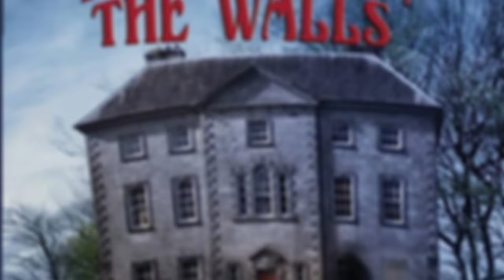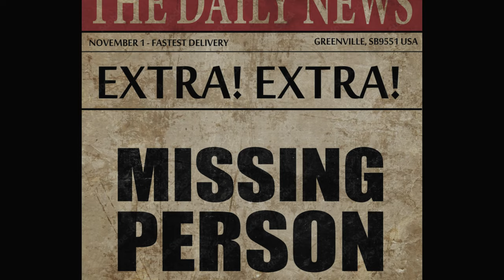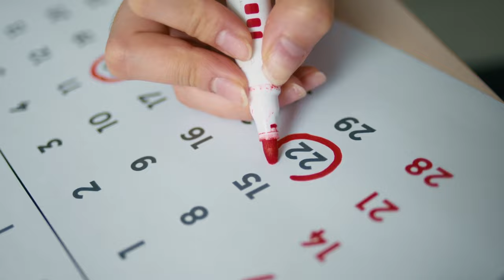Cốt Truyện THE HOUSE OF RATS: Ngôi Nhà Của Những Chú Chuột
THE HOUSE OF RATS - Ngôi Nhà Của Những Chú Chuột
The Rats In The Walls
Chuột là loại động vật gặm nhấm hẳn đã gây ra ấn tượng khó phai cho rất nhiều người trong chúng ta ở đây. Ngày hôm nay, mời các bạn hãy cùng Đêm Chơi Game chúng tôi đến với The House of Rats, một tựa game kinh dị đến từ hãng 616 Games nhé. Đặc biệt đây là một tựa game DÀNH CHO những tín đồ sợ chuột.
Script: Batsy, The Mr. D Show
Voice: The Mr. D Show
Editor: Batsy
Timeline:
0:00 Bắt đầu video
0:46 Xin chào
8:53 Đôi lời cuối video